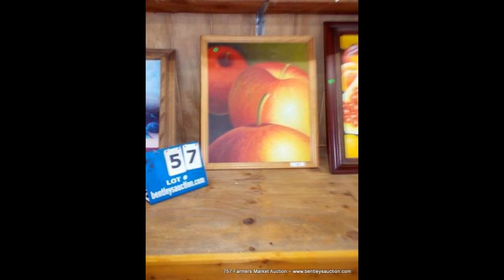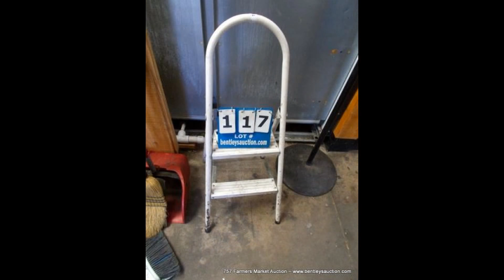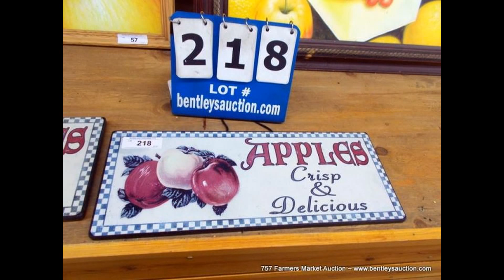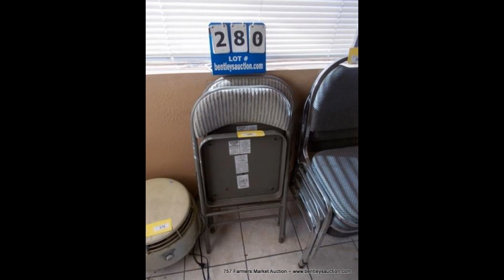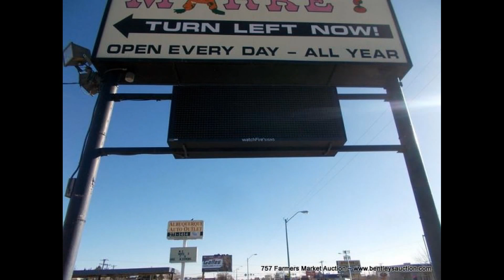757 Farmer's Market Liquidation Auction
Featuring: 288 Lots ~ 459 Items ~ 304 Images